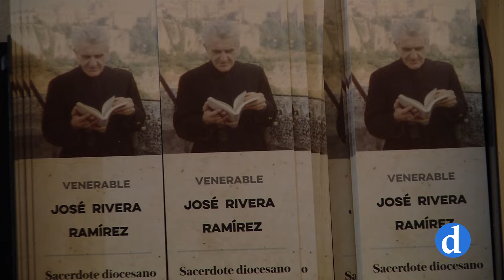Eucaristía en el XVIII aniversario de la muerte de D. José Rivera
Presidida por el Sr. Arzobispo en la Parroquia de Santo Tomé de Toledo.